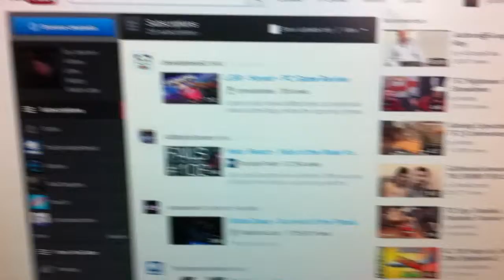iPhone 4 video test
Hi guys its goldenbootsjosh and I'm just doing a quick iPone 4 video test